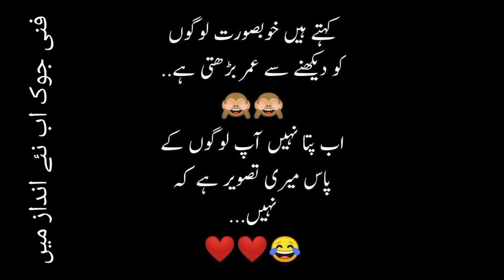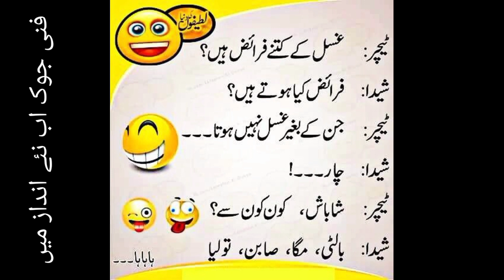Famous funny jokes / funny jokes in urdu / Top fourteen jokes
# enjoyment
 @@@@@@ funny jokes
# top fourteen  funny jokes
# funny jokes  in urdu